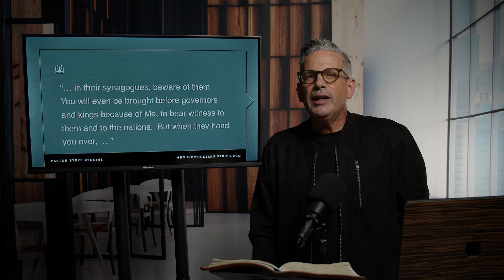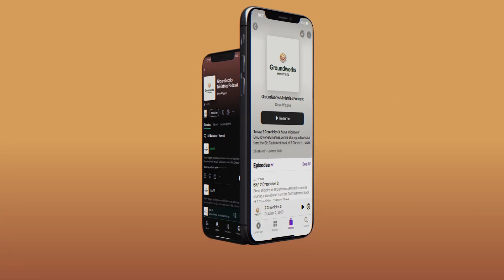Matthew 10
Steve Wiggins of GroundworksMinistries.com is sharing a devotional from the New Testament book of Matthew, Chapter Ten.